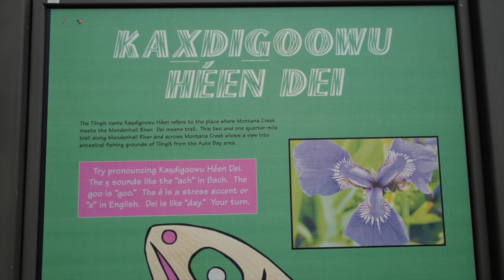Kaxdigoowu Héen Dei Reroute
Keri Williamson, CBJ project manager, describes the work on the reroute of Kaxdigoowu Héen Dei (Brotherhood Bridge Trail) as it nears completion on Monday, Oct. 14, 2019. Erosion of the older trail along Mendenhall River brought about the need for a new trail. Construction on the trail, being done by Southeast Earthmovers, will stop for the winter and the trail will be open for the public to use. The trail will be paved next spring.